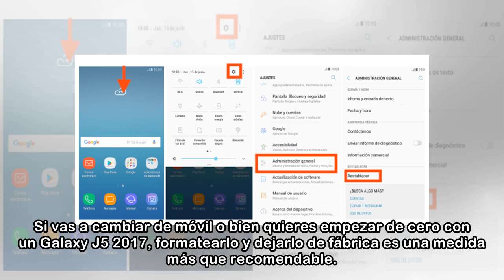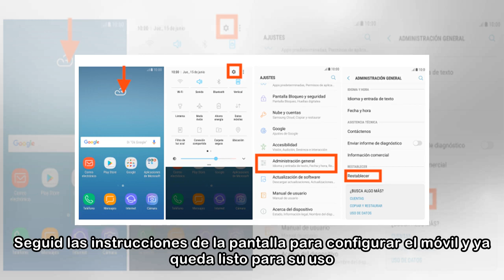Samsung Galaxy J5 2017: Cómo formatear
Si vas a cambiar de móvil o bien quieres empezar de cero con un Galaxy J5 2017, formatearlo y dejarlo de fábrica es una medida más que recomendable. Evitarás software malicioso instalado y problemas d...